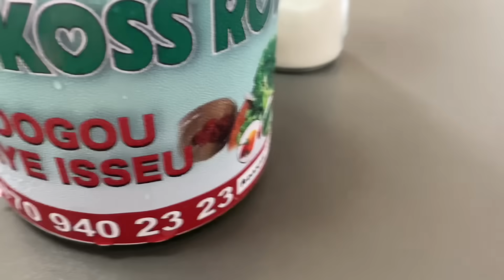Thiou boulette au crevettes 🍤 bou fatt